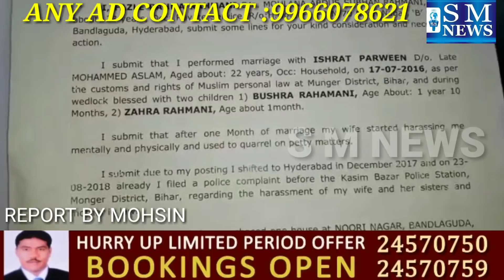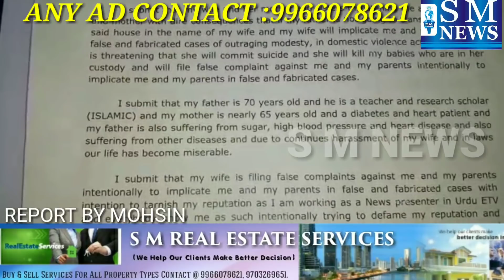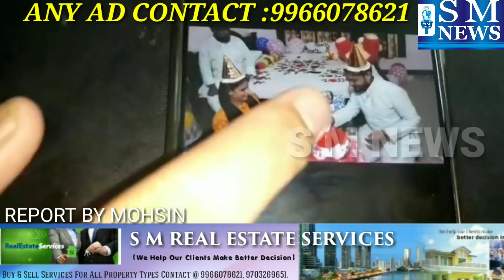SHOHAR KE GHAR,BIWI AUR BACHCHON KO 3 LAKH RUPAYE MEIN BECHNE KA SACH | NOORI NAGAR | BANDLAGUDA